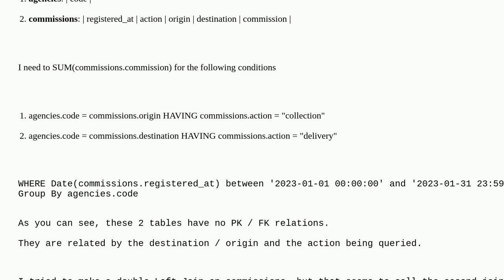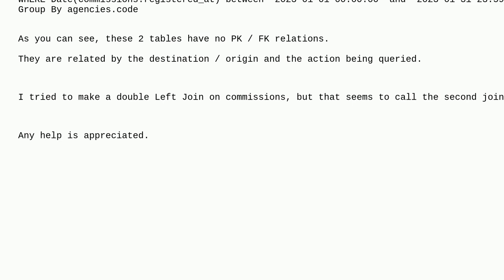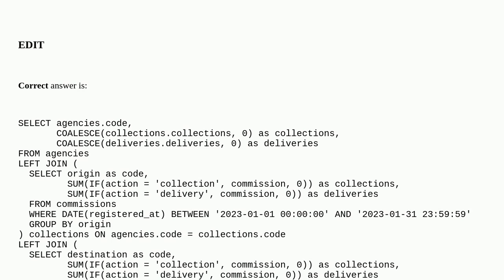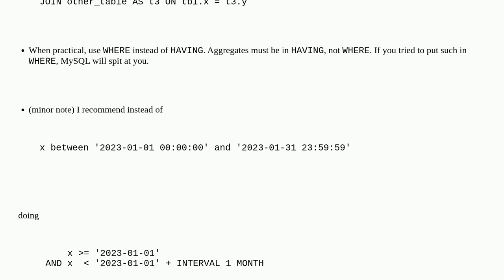Dba: Join twice on same table with different conditions and no PK / FK relations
Join twice on same table with different conditions and no PK / FK relations

A special thanks goes out to the awesome community

  sum mysql join